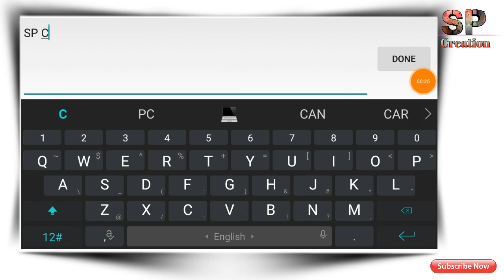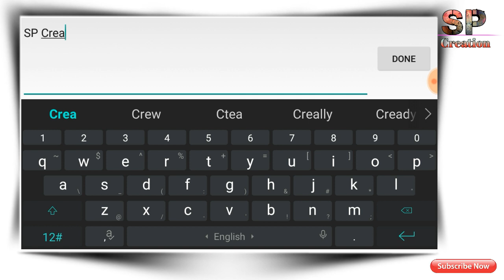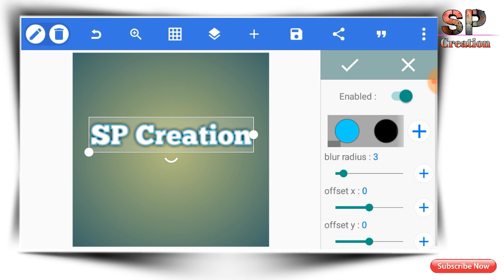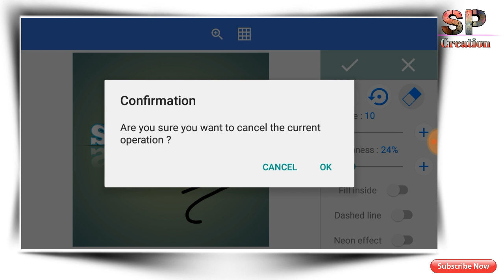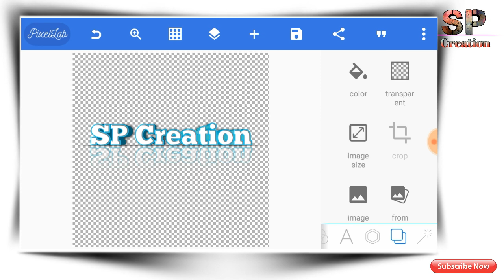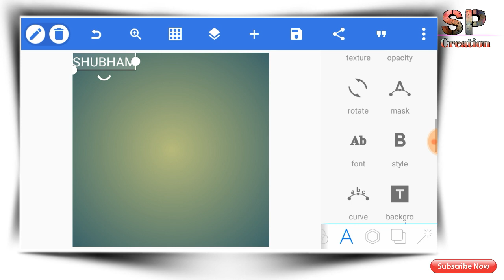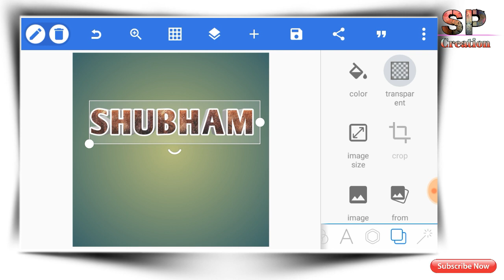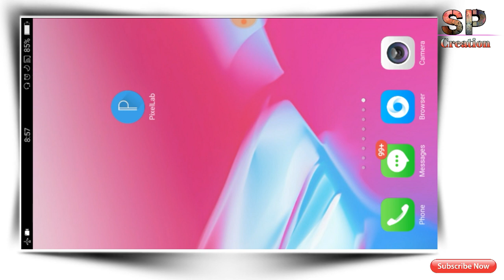Pixellab full tutorial in marathi || Pixellab कसे वापरायचे || How to use Pixellab app || SP Creation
Hi friends,
आज आपण Pixellab text_on_pictures हे App कसे वापरायचे हे शिकणार आहोत. तर Friends yaar हा व्हिडीओ आपण एका Subscriber च्या Demand वरती बनवला आहे.
      Friend व्हिडीओ खुपच Entresting होणार आहे तर  Yaar व्हिडीओ पुर्ण पहा.

तर यार चला व्हिडीओ ला सुरुवात करुया.

Solve Querys-
tutorial,
how to use pixel lab app in hindi,
how to use pixel lab in android,
Pixellab Full Tutorial In Hindi,
Pixellab App Kaise Use Kare,
pixellab tutorial,
pixellab editing,
pixellab app for iphone,
pixel lab tutorial hindi,
pixellab kaise chalaye
picellab kase chalvayche,
pixellab kase vaprayche,
mobile se youtube thumbnail kaise banaye,
pixellab se thumbnail kaise banaye,
🔥 SOCIAL MEDIA🔥

📌Canon 50mm lence

All songs copyright by owner
Song full credit by -